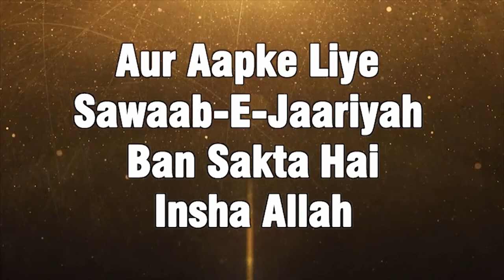Imaam Se Pehle Sar Uthane Ka Azaab By Shaikh Abul Bayan Rifat Salafi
Imam Se Pehle Sar Uthane Ka Azaab
By Shaikh Abul Bayan Rifat Salafi
Dars e Hadess

Our Activities:
* WWW. YOUTUBE.COM/ISLAMICINFORMATIONCENTRE
* PHONE CONFERENCE
* ANNUAL QUIZ COMPETITION
* 5 TIMES SALAH & JUMMA
* ISLAMIC HELPLINE
* MISBAH
* ISLAMIC PAMPHLETS
* ISLAMIC BOOKS

Nekiyan Milengi
JAZAKALLAH KHAIR